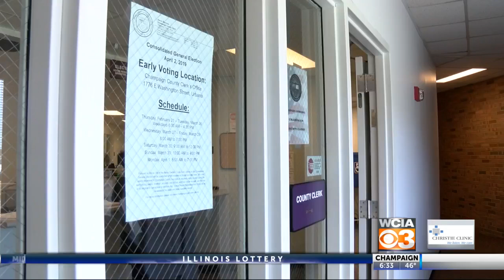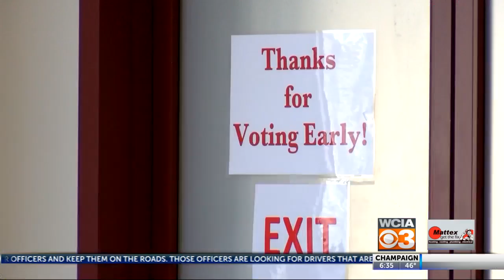Race relations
segregated city